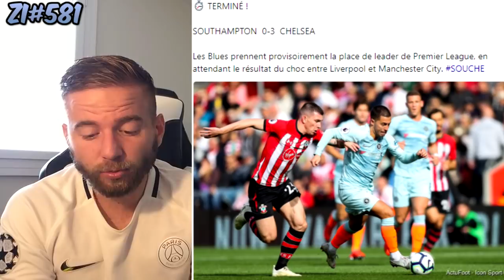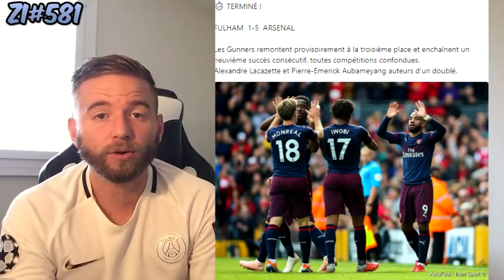MBAPPÉ FAIT UNE ANNONCE APRES SONT QUADRUPLÉ ! / BAISSE DE 25% DES VENTES POUR FIFA 19 ! ZI#581